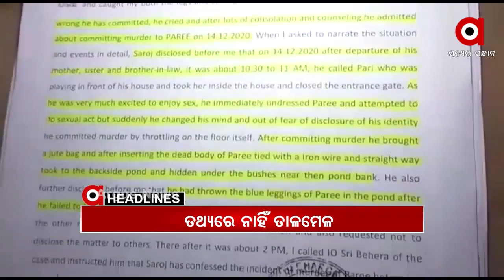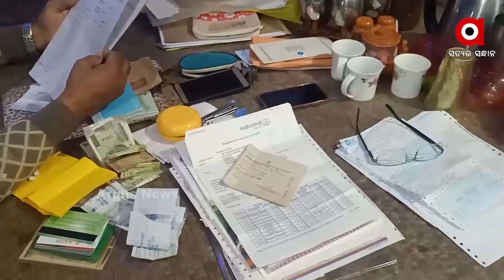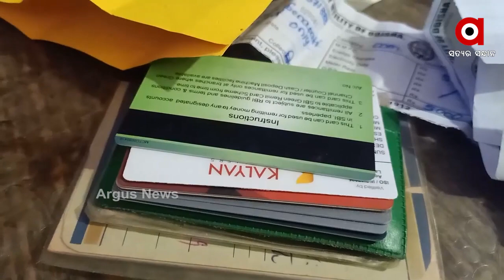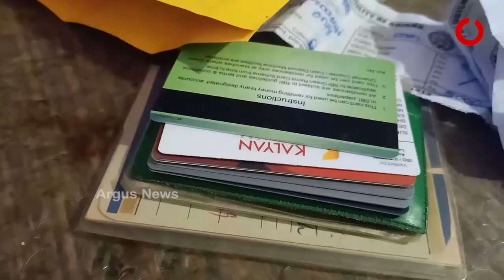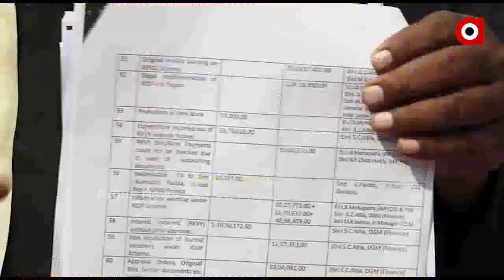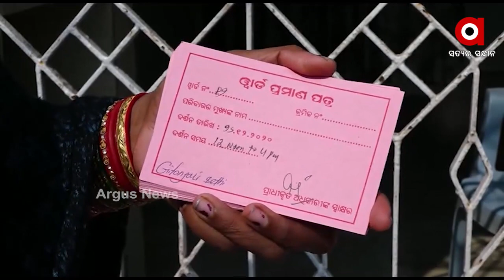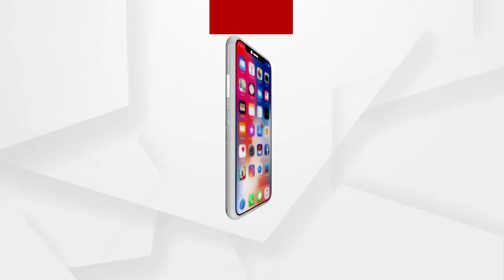Argus Update News 9Am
ଭିଜିଲାନ୍ସ ପଞ୍ଝାରେ ଜଗତସିଂହପୁର ପୋଲିସ ASI ରବୀନ୍ଦ୍ର ସେନାପତି...
ବିଶିଷ୍ଟ ସଙ୍ଗୀତ ନିର୍ଦ୍ଦେଶକ ପଦ୍ମଶ୍ରୀ ଶାନ୍ତନୁ ମହାପାତ୍ରଙ୍କ ପରଲୋକ...
ବିରୋଧ ପରେ ନଇଁଲେ ରାଜ୍ୟ ସରକାର...
ପରୀ ହେବ କି ନ୍ୟାୟରୁ ବଞ୍ଚିତ?...
ଭାରତରେ ବ୍ରିଟେନ କୋଭିଡ ଭୂତାଣୁର ନୂଆ ପ୍ରଜାତି ଚିହ୍ନଟ...
ଆହୁରି 4 ଦିନ ଥରାଇବ ଜାଡ଼...